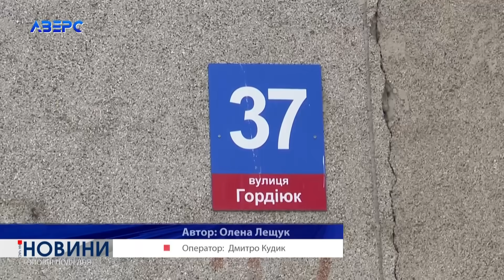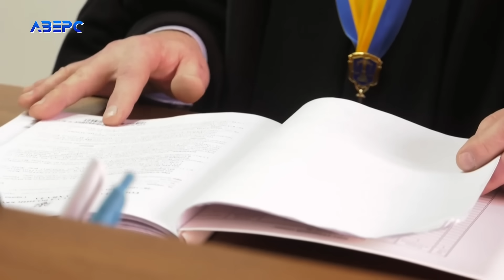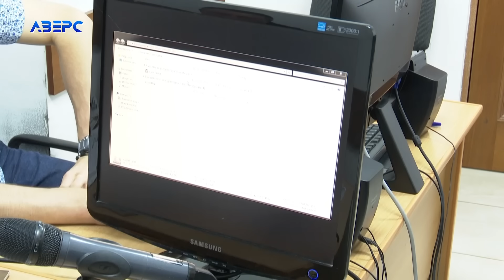«Х*лі ти з ним базариш»: нацгвардійця зловили на п’янці за кермом?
П’яний нацгвардієць їхав за кермом – у цьому переконані поліцейські, котрі зупинили військового у Луцьку. Він на місці пройшов перевірку на «Драгері». Алкотестер, нібито, показав, що водій перебрав алкоголю аж в 13 разів. Військовий із результатом не згідний. Запевняє, що їхав тверезий. Більше того: каже, що спочатку «Драгер» показував нулі. Тепер цю історію розплутують у суді.